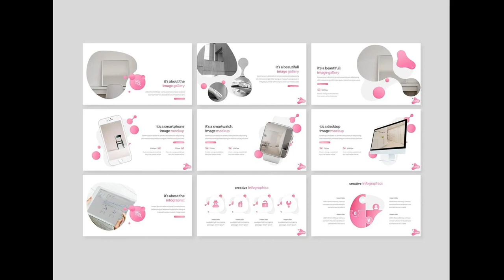Docimo - Google Slides Template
Docimo - Presentation Template is a Minimalist, Creative, Unique presentation template for commercial enterprise or personal use, creative industry, business and many more. If you're looking for unique, different design with professional presentation get this presentation now! Get access to this professionally designed complete presentation by clicking this